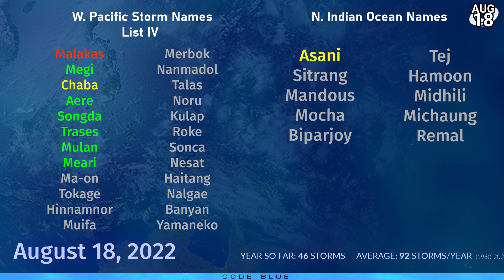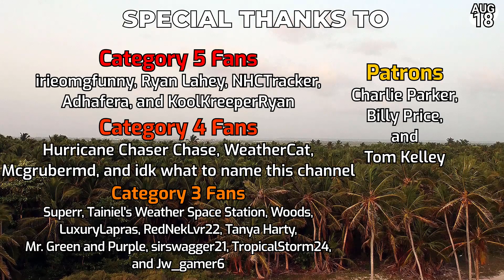Tropical Disturbances to monitor in the Pacific - August 18, 2022 TWB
With the tropics once again devoid of storms, we're left to monitor potential disturbances across the Pacific and Indian Oceans, with an area emerging off Myanmar that could form as it approaches eastern India. Regardless of development, heavy rainfall of up to 10 inches (250mm) are likely to affect millions of people along a narrow track through India.
In the Western Pacific, disturbances are likely to compete for energy on either side of the Philippines, with more possible out at sea at the weekend or early next week. In the long range, a stronger typhoon cannot be ruled out over the open West Pacific.
In the Atlantic, nothing is expected in the next five days, but hints of activity are starting to reappear for next week with possible action in the main development region, and/or the Gulf of Mexico.